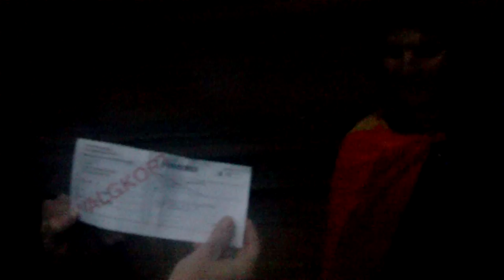Direkte Demokrati DK 2011 (Uncut)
12. september foran Christiansborg. Dette er råfilen, uden nogen editing eller scripting overhovedet. Disse mennesker fandt bare sammen om disse budskaber. Se denne video i interaktivt format med alle links på

Symfonisk rækkefølge af budskabet
13:34 - 16:00 /Ung mands revolution v. Gustav Litchfield
05:35 - 07:11 /Taknemlighedens stemme v. Troels Nørballe
17:12 - 19:38 /Ansvar avler bevisthed v. Fanny Brandt
16:00 - 17:11 /Demokrati vi kan tro på v. Gerrard Litchfield
00:35 - 05:29 /Velkomst og intention v. Kenneth Bock
07:11 - 12:42 /The Chilling Inside Scoop v. Rie Somo
19:47 - 20:57 /Getting future ready v. Pelle Esbensen
21:00 - 24:50 /Bisættelsen af det repræsentative demokrati